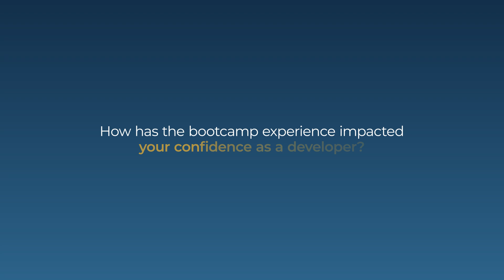Enrico's Journey: From HyperionDev Bootcamp to Data Science Career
Join us as we chat with Enrico Carrer, a HyperionDev bootcamp graduate based in London, UK. Enrico shares his experience completing the part-time Data Science Bootcamp and how it has shaped his journey into the tech world.

Discover why Enrico chose HyperionDev, his thoughts on the curriculum and instruction quality, and the challenges he faced and overcame. He highlights a memorable project, the importance of mentorship, and the pivotal role of HyperionDev’s Career Services in landing his first data job.

Get valuable insights on networking opportunities, the bootcamp's impact on his confidence, and advice for prospective students. Enrico's story is a testament to the transformative power of tech education and continuous learning.